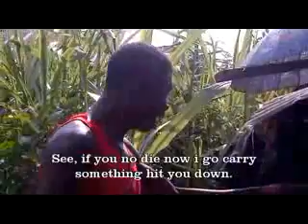SHIT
The BRAVE ACT WORLD comedy titled SHIT, the video is all about two stubborn  sons that claim to be smarter than there father BUT.